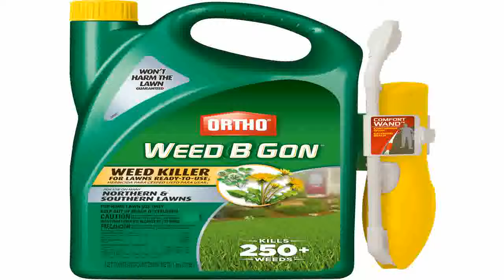Roundup Weed and Grass Killer III Ready to Use Comfort Wand Sprayer 1.33 Ga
Welcome To Our Site. Today we researched Roundup Weed and Grass Killer III Ready-to-Use Comfort Wand Sprayer, 1.33-Gallon for your interest. Are you still in confusion about buying Roundup Weed and Grass Killer III Ready-to-Use Comfort Wand Sprayer, 1.33-Gallon! We are here to provide you the security and peace of mind that comes with knowing that Roundup Weed and Grass Killer III Ready-to-Use Comfort Wand Sprayer, 1.33-Gallon is worth its value. Let's have look at this Roundup Weed and Grass Killer III Ready-to-Use Comfort Wand Sprayer, 1.33-Gallon Review.